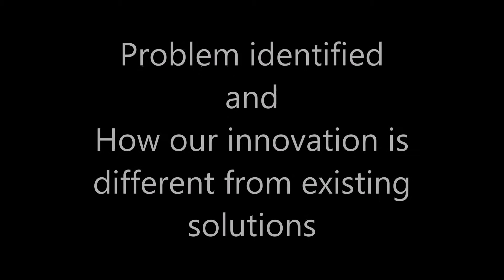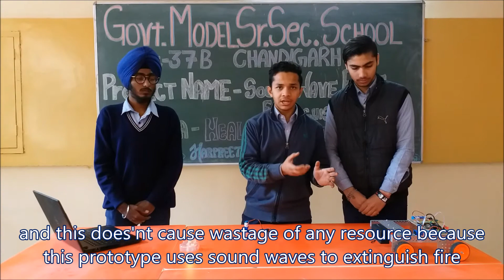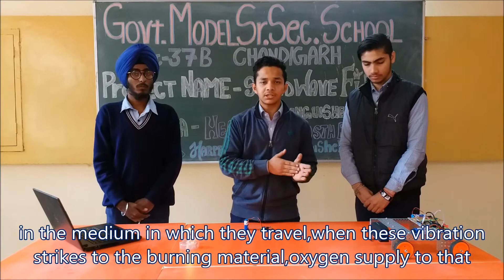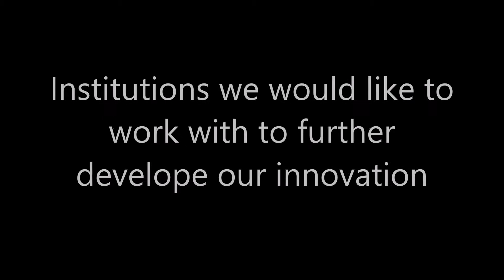Improved Sound Wave Based Fire Extinguisher